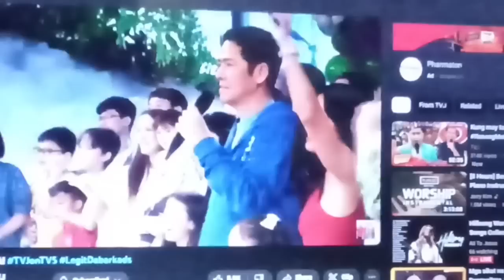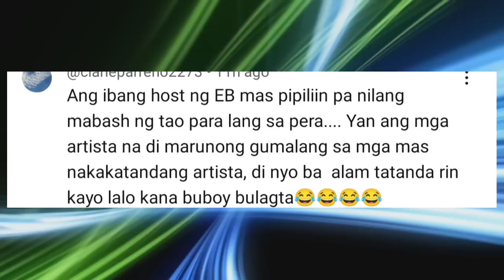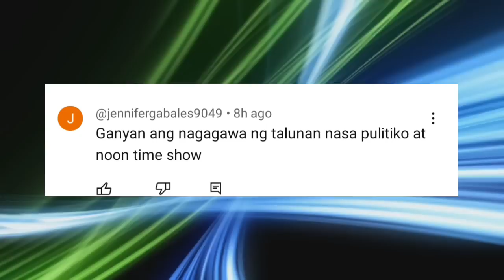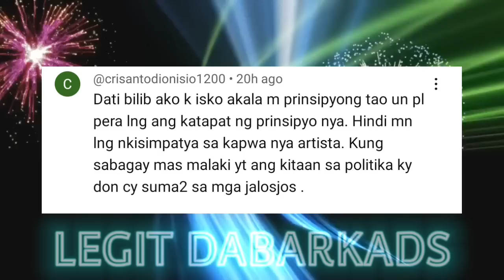JOSE MANALO GINULAT SI MS. HELEN GAMBOA SA PINAKAWALAN SALITA LABAN SA MGA JALOSJOS SIBLINGS